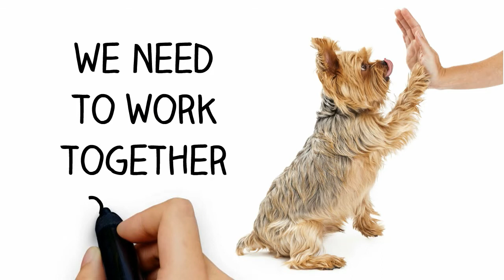The Curious Bulldog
Whether you got your dog from a rescuer or a breeder, the truth of where he came from just might shock you.